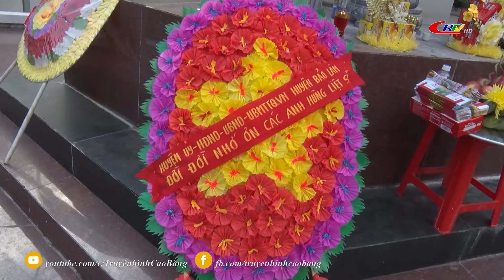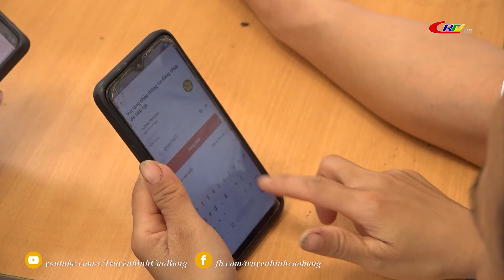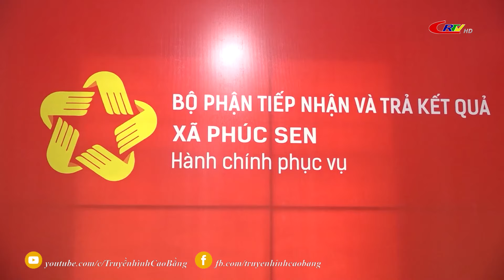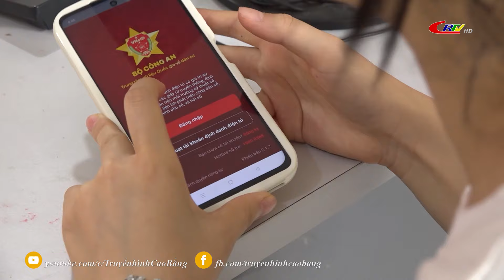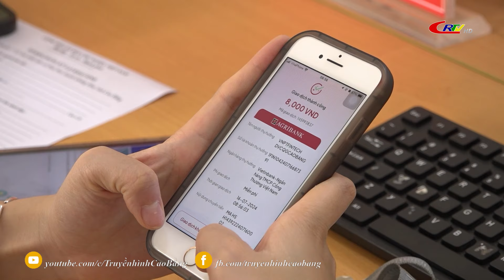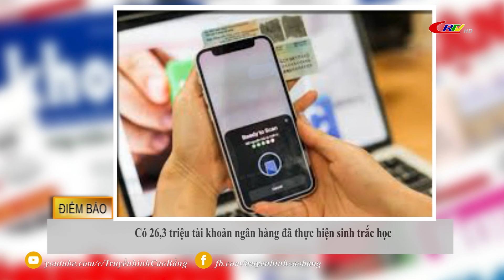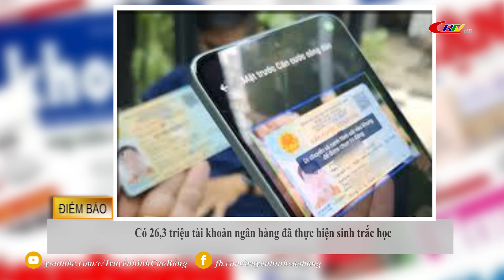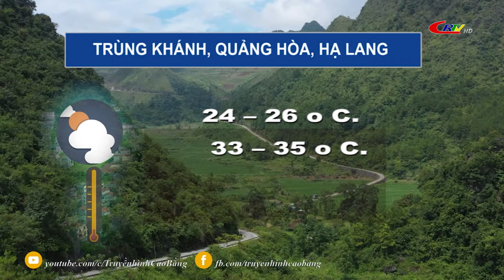Cao Bằng ngày mới ngày 27/7/2024